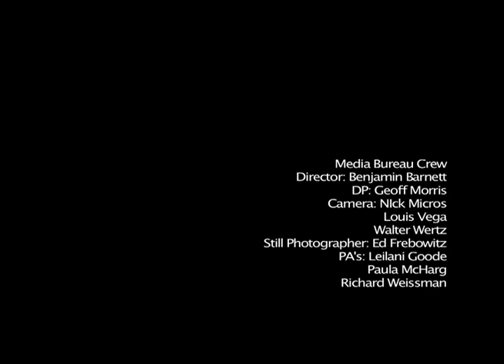Orquesta Lucena feat. David Colon - "My Man Speedy" Music Video. Radio Version.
Philadelphia based Orquestra Lucena performs "My Man Speedy" in front of Centro Musical on the streets of North Philadelphia, 5th and Lehigh.